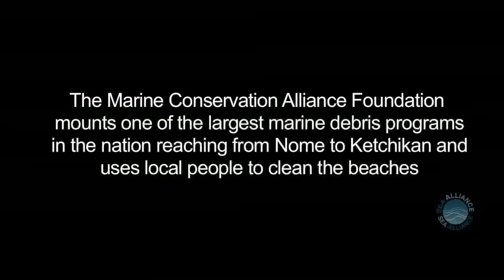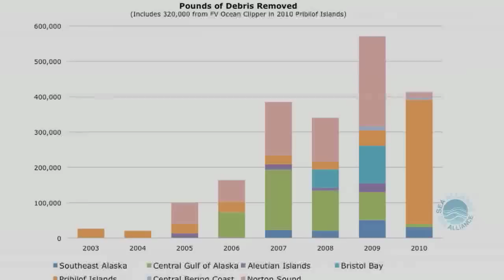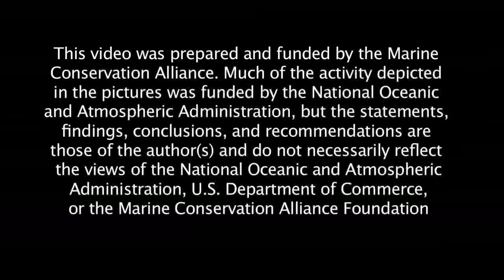Marine Habitat Restoration #2 - Protecting and Preserving Remote Alaska Beaches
Maintaining the remote, pristine marine ecosystem of Alaska is a community-wide effort. Learn how Alaskans tackle weather, and logistic problems to protect and restore vital habitat